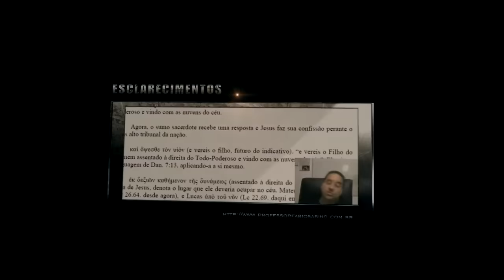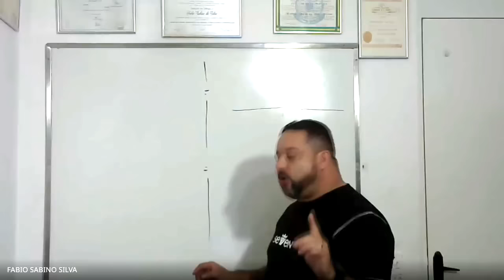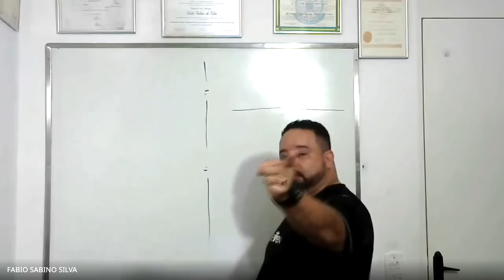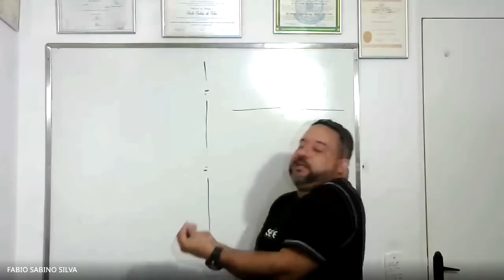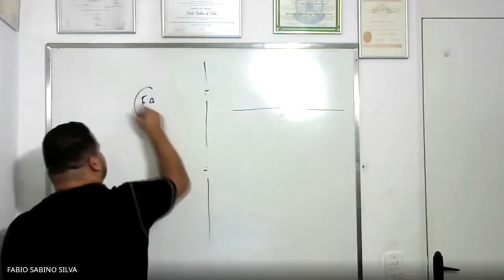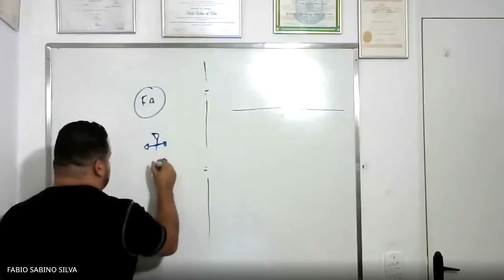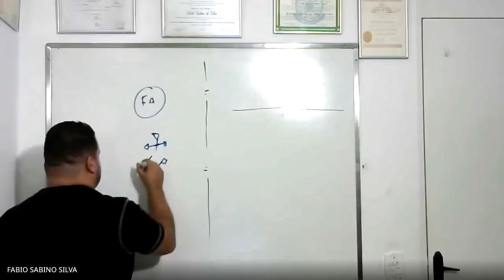A Bíblia e o dilúvio. Introdução.